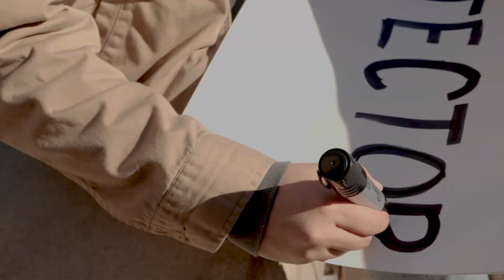Be a Protector - Learn about COVID-19 Contact Tracing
Learn what it means to be a protector against COVID-19 through contact tracing in Chicago.